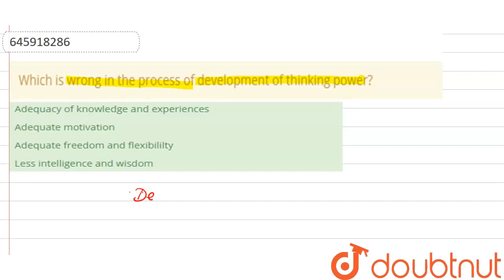Which is wrong in the process of development of thinking power? | CLASS 14 | SOLVED PAPEER 2 FEB...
Which is wrong in the process of development of thinking power?
Class: 14
Subject: CDP
Chapter: SOLVED PAPEER 2 FEBRUARY,2014
Board:CTET

👉 Have Any Query? Ask Us.